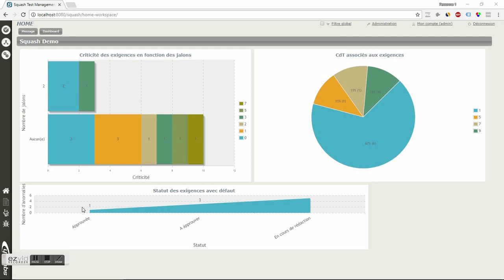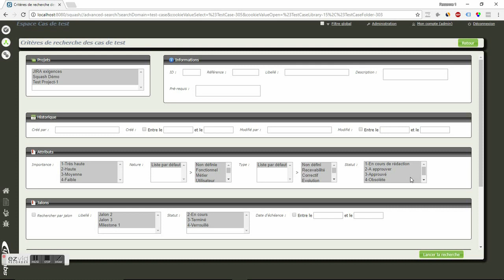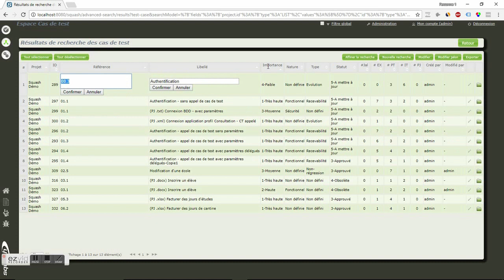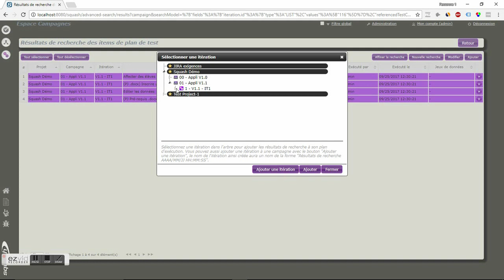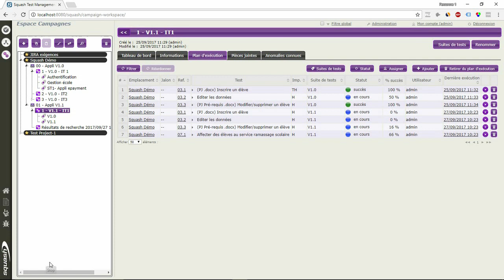Minute Squash #3 - L'espace recherche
L'espace recherche de Squash TM permet d'augmenter la productivité de vos équipes de tests grâce aux actions de modification en masse et de création de nouvelles itérations à partir de critères portant sur les campagnes existantes.